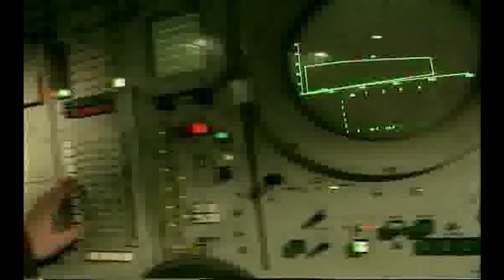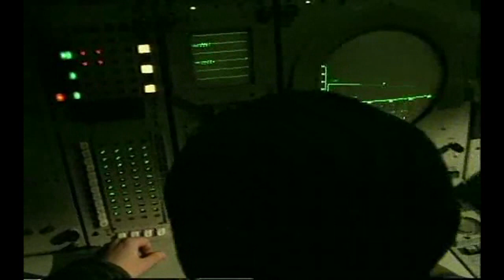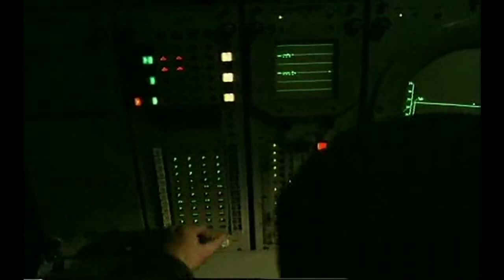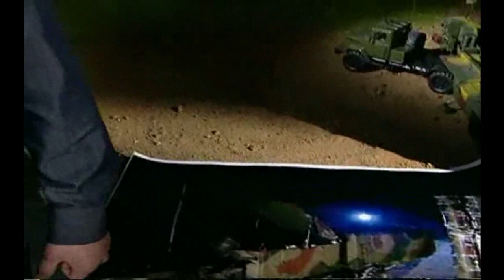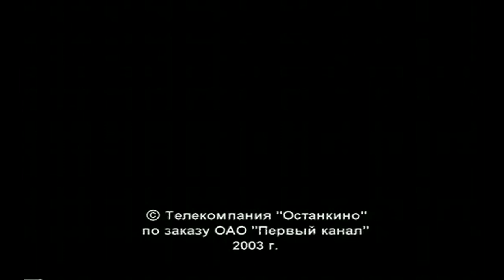The S-400 Triumf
The S-400 Triumf (NATO name SA-21 Growler) is a new generation of anti-aircraft/anti-missile weapon system complex.The S-400 is capable of detecting and destroying targets out to a range of 400km (250 miles), such as aircraft, cruise missiles and ballistic missiles, including those with a range of 3,500 km and a speed of 3 miles per second.